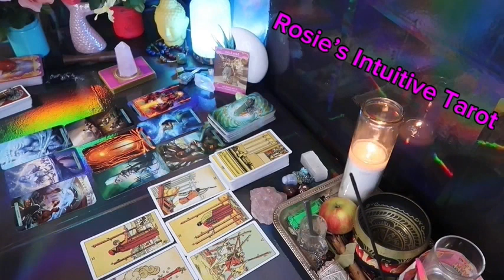PISCES: ❤️ "WITHIN 6 DAYS, A VERY STRONG SOUL BOND REACHES A NEW DEPTH"💗🥹 APRIL 2024 LOVE TAROT🔥